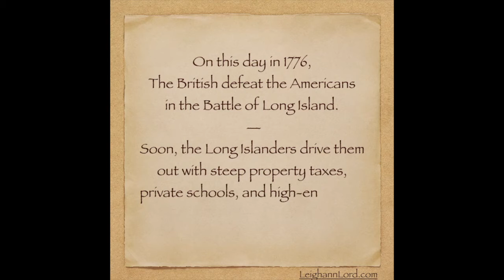The Suburbs for the Win - On This Day, August 27, 1776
‪On this day in 1776, The British defeat the Americans in the Battle of Long Island. — Soon, the Long Islanders drive them out with steep property taxes, private schools, and high-end malls. ‬

Created by Standup Comedian and Author @LeighannLord